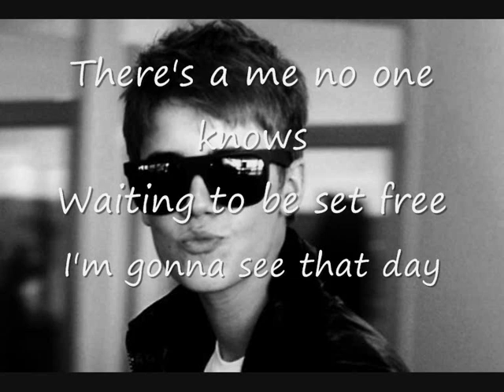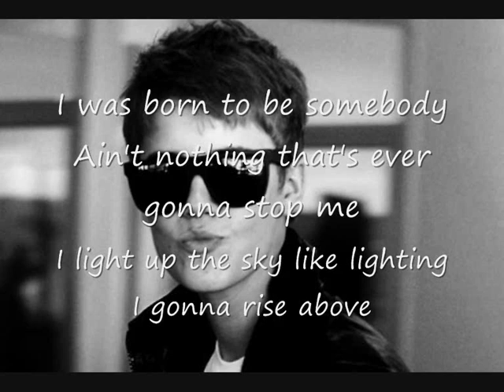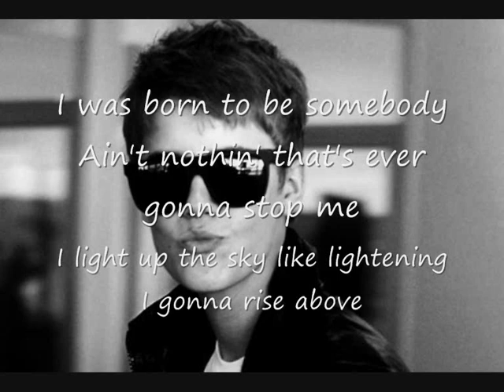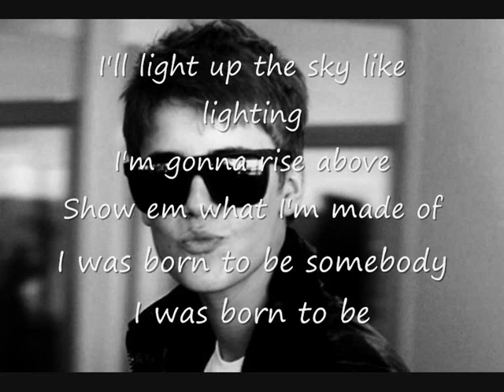Justin bieber - Born to be somebody lyrics